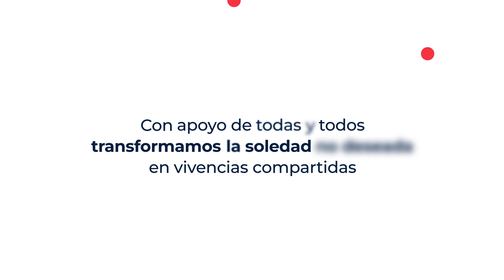Hagamos comunidad: Jóvenes extutelados o en situación de dificultad social. Proyecto CRECE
Para algunos jóvenes, el apoyo de las personas de su entorno es fundamental para salir adelante y no sentir soledad. Comparte para que personas como Fátima sepan que pueden contar contigo